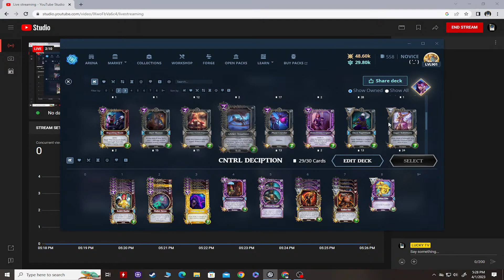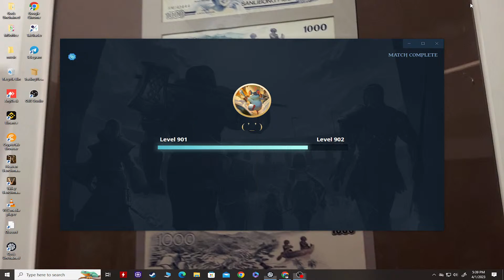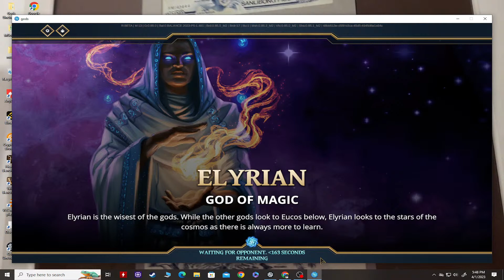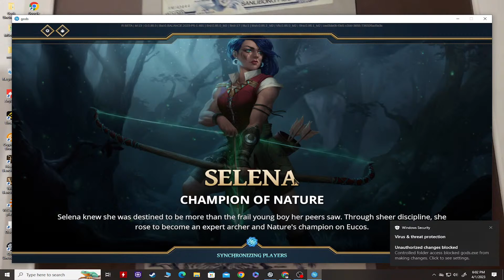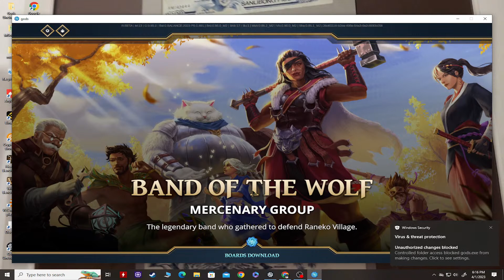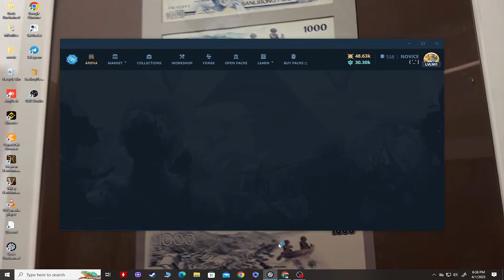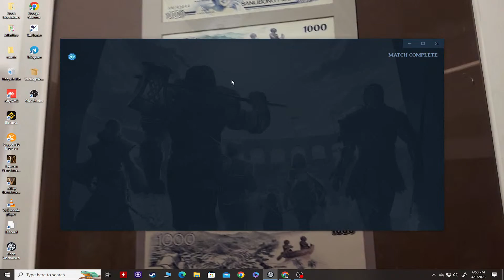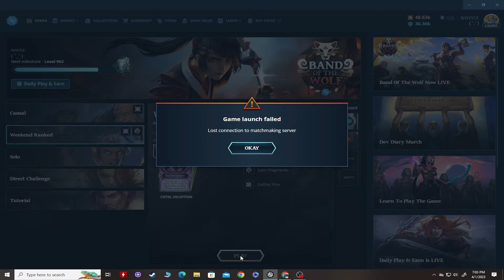Copy of LUCKY TV's broadcast GODS UNCHAINED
gods unchained play to earn  nft game